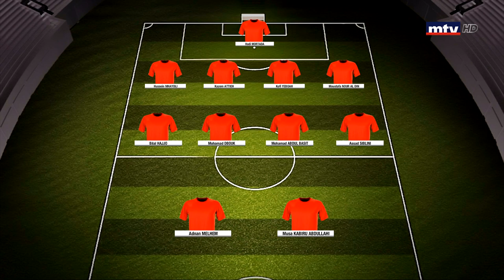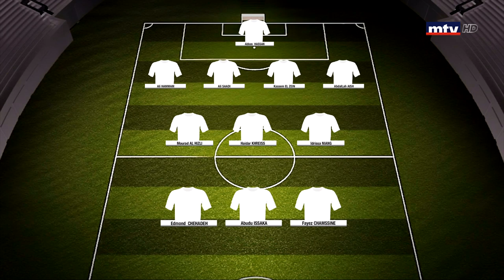Nejmeh Vs Tadamon Sour - 27/09/2019 - إستديو تحليلي - Part 1